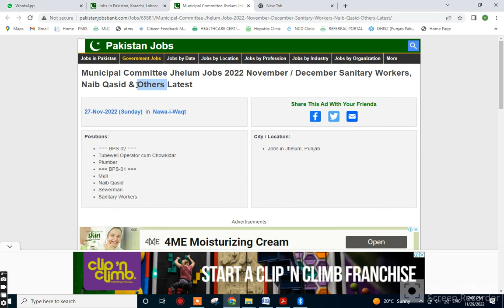Municipal Committee Jehlum Class IV Jobs 2022 | Latest Govt Jobs In Punjab Pakistan